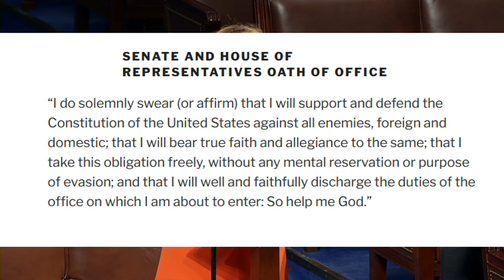Gun Grabbers Making Stupid Comments About Pistol Braces Part 2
In part 2 of the series going through dumb things politicians said in regards to HJ 44, we move to comments made on the house floor in regards to overturning the ATF's rule that re-categorizes the use of pistol braces as perfectly fine into something regulated under the NFA. The fallout of this rule is to turn millions of gun owners into felons and was achieved by the ATF redefining what is and is not a rifle.

The Republicans on the Committee argue that it is an usurpation of Congressional authority, as Congress passed no law specifically regard pistol braces and the ATF overreached in redefining terms.

The Biden Administration has been calling for more gun control and suddenly the executive branch finds a way to make owning firearms more difficult.

Over the course of this committee meeting, gun grabbers said a lot of stupid things, proving they don't know anything about firearms and know even less about the rule they are defending.

Watch a contentious argument over the definition of felon, how pistol braces are the attachment of choice for mass shooters, and more!